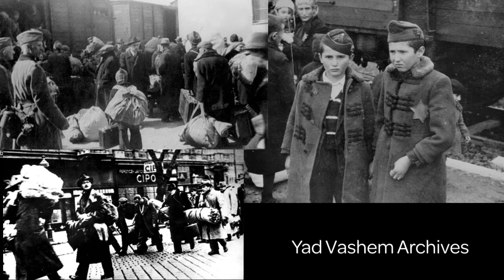Wallenberg – How Many Lives Saved?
Ingrid Carlberg
Investigative and Features Journalist
Swedish daily, Dagens Nyhter
Honorary doctorate, Uppsala University
Member, Swedish Academy
Guest Professor, Journalism, University of Gothenburg

Selected works
Raoul Wallenberg, The Man Who Saved Thousands of Hungarian Jews from the Holocaust
The Pill: A tale of Doctors and Depression

#15 Wallenberg – How Many Lives Saved?
Per Anger, Wallenberg’s Swedish colleague in Budapest, credits Wallenberg and his organization with saving up to 100,000 Jews.